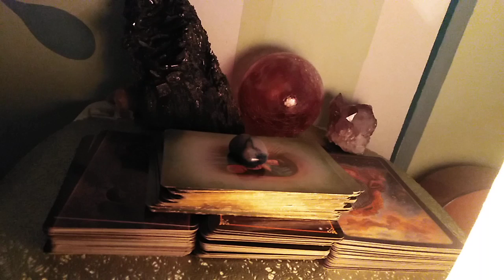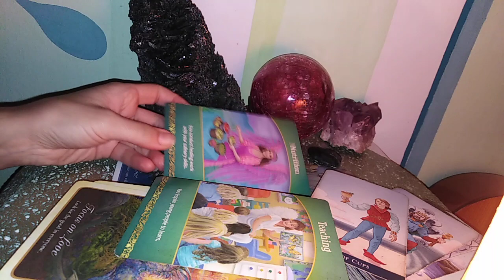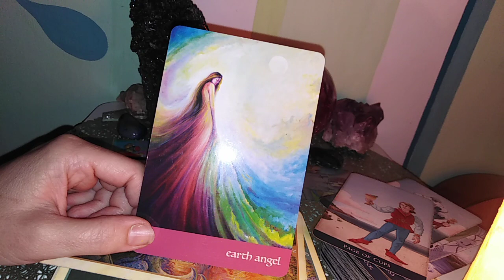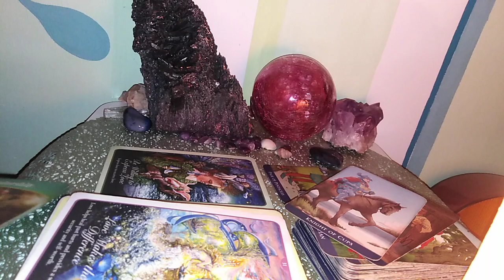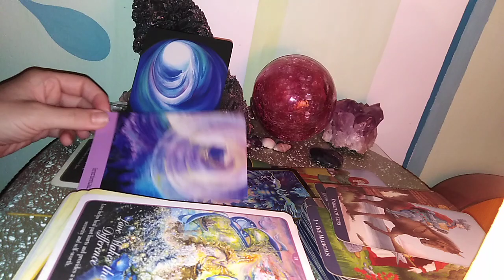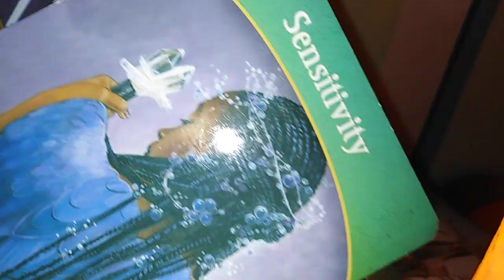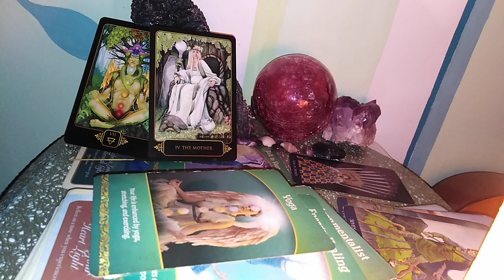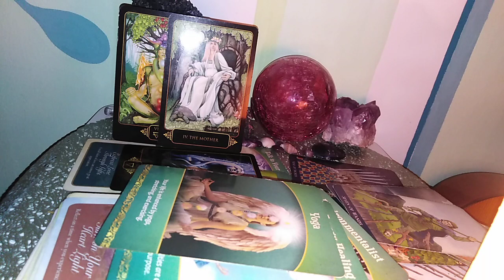UNDE SUNTETI IN CALATORIA VOASTRA SPIRITUALA - LA ALEGERE atemporal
INTRO -0,00
ALEGERI - 1,17